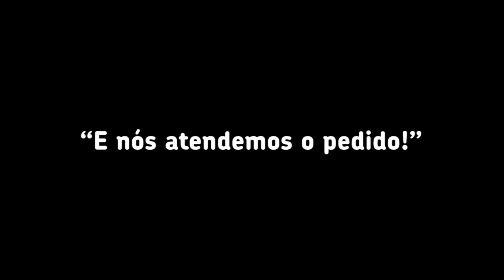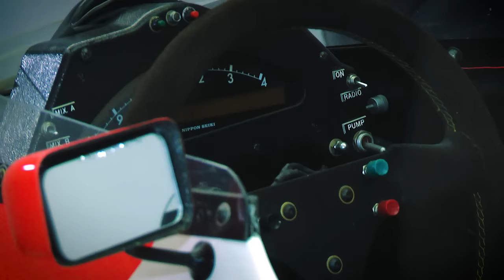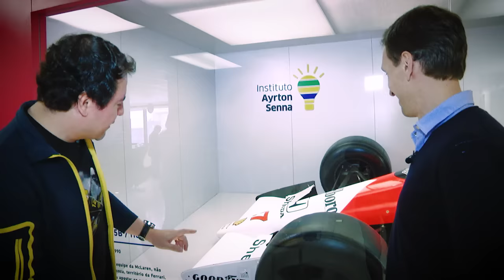McLaren MP4/5B | com Luciano Burti | SennaTV - 021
Atendendo aos pedidos dos fãs de Ayrton Senna, convidamos o comentarista e ex-piloto Luciano Burti para apresentar em detalhes a famosa McLaren MP4/5B que nosso campeão ganhou em uma aposta com Ron Dennis. Ficou curioso para conhecer um pouco mais dessa máquina? Confira!

Apresentação: Rodrigo França (RF1 Comunicação)
Direção e Produção: Jonatas Fróes
Captação e Edição: Maíra Villamarin
Pesquisa: Luiz Felipe Chaguri
Tradução: Bruno Tapajós
Vinheta: Caio Nery Filho
Trilha Sonora: Fábio Moraes
Realização: Instituto Ayrton Senna

Todos os produtos que aparecem nesse vídeo estão disponíveis para venda na Ayrton Senna Shop. Visite